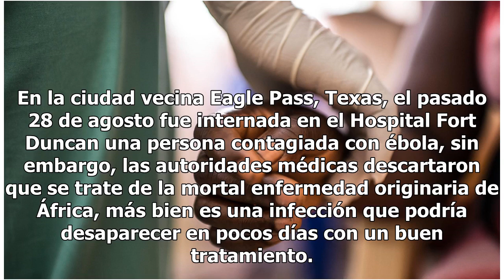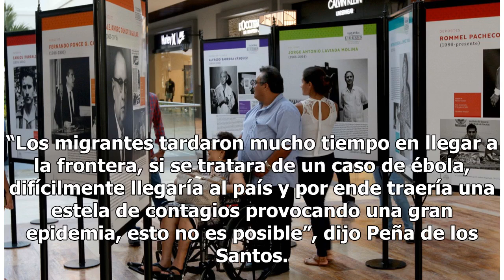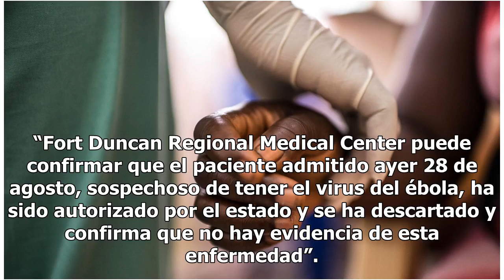Descartan caso de ébola en Piedras Negras, Coahuila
COAHUILA.-“No hay ébola en Piedras Negras”, declaró el jefe de la Jurisdicción Sanitaria No. 1, Adalberto Peña de los Santos, al hablar del supuesto caso de una migrante de origen africano que estuvo en Piedras Negras. En la ciudad vecina Eagle Pass, Texas, el pasado 28 de agosto fue internada en el...